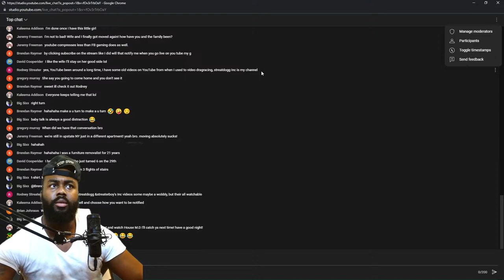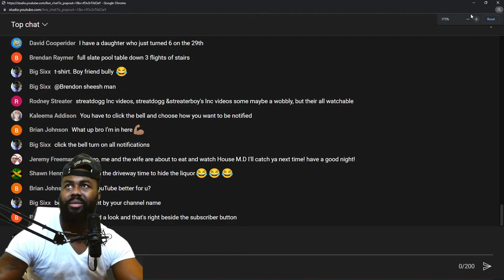Peterbilt/Haterbilt 389 - Cummins ISM 835hp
Pete 389/Cummins ISM heavy duty engine out of Colorado. First time on Youtube